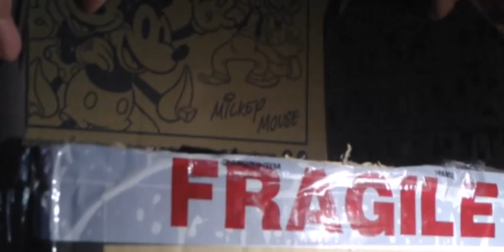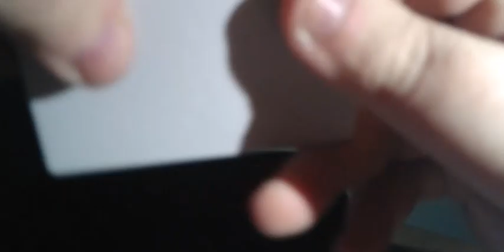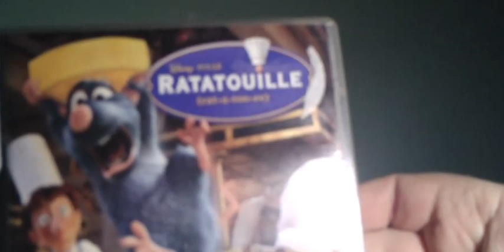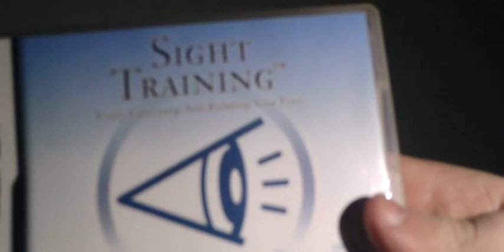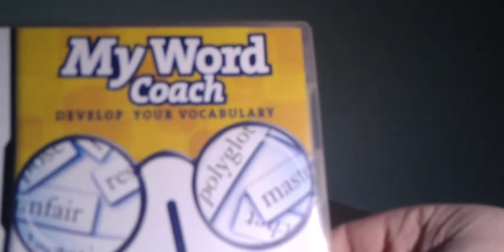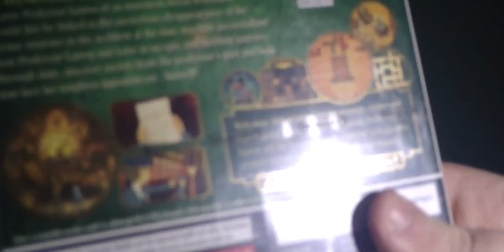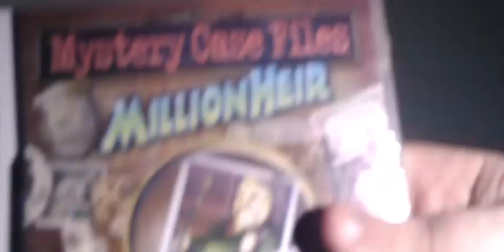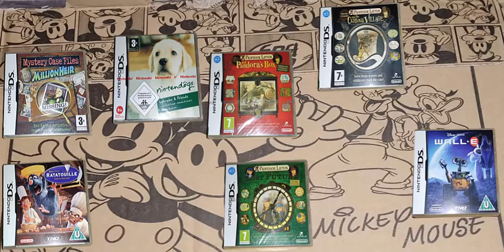Asexualise's Parcel - Unboxing: Nintendo DS Lite and DS Games (Minky Mondays - Ep. 21)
Minky Mondays, hopefully starting off your week in a good way.

Around the beginning of October, I ordered a parcel of games and such from my friend, Asexualise, and today I open it up!

Time Stamps:
Spoiler warning - 0:00
Intro - 0:10
Opening Up - 0:53
The Nintendo DS - 1:05
First 5 games - 5:44
Last 6 games - 12:21
End rambles - 17:35
Have a minky day! - 20:46

Other references:
Treasure Chest Opening sound effect (The Legend of Zelda: Ocarina of Time)